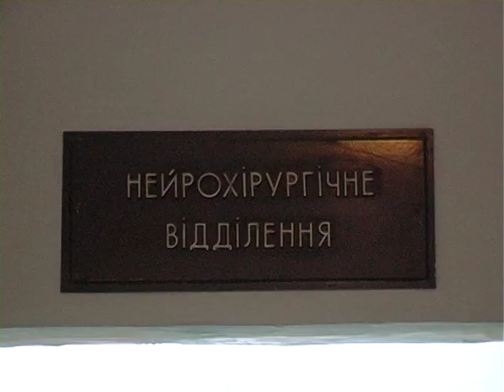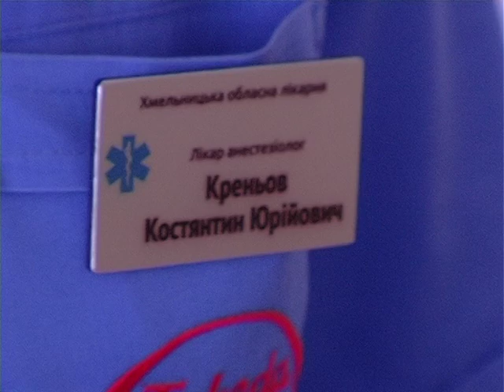12 річного хлопчика розчавила бетонна плита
Нещасний випадок стався 5 серпня у Хмельницькому. Школяр грався з друзями на території гаражного масиву, що у мікрорайоні Дубове. Від падіння незакріпленої плити він отримав важкі травми хребта.